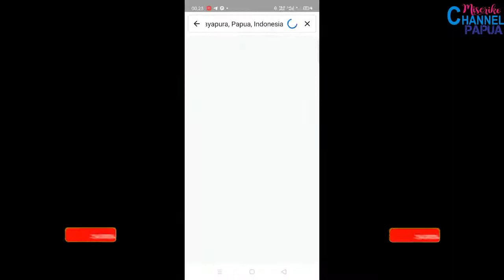FROM JEKU TO HOBONG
Ini adalah perjalanan tidak terduga saya mengikuti acara, tepatnya acara peringatan ke 5 tahun Perempuan Adat Kampung Hobong, Sentani, Kabupaten Jayapaura. Lokasi Kampung hibing berada ditengah danau sentani, kampung yang indah yang menwarkan panorama yang luar biasa. Saya juga berkesempatan bertemu teman baru dan juga teman lama. Semoga vidoe ini dapat menghibur, memberikan inspirasi, sekaligus menawarkan destinasi wisata baru bagi kalian yang baru berkunjung ke Kabupaten Jayapura.
Musik by youtube library